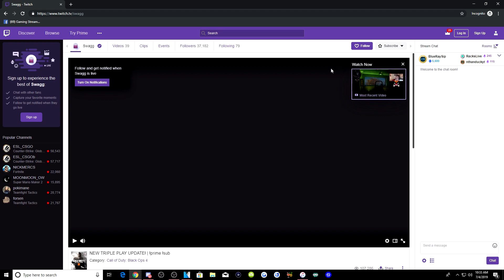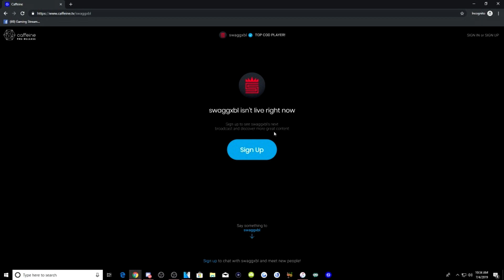I'VE UNLOCKED IT ALL...